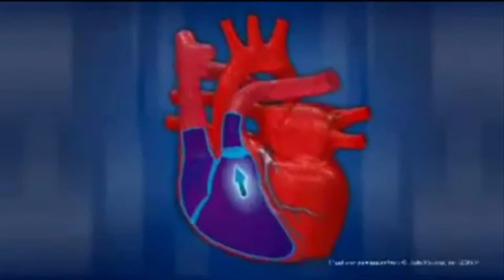Харе Кришна... Ритм МОЛИТВЫ = Ритму СЕРДЦА!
Сердце НЕ КАЧАЕТ КРОВЬ! Оно лишь даёт направление крови при вдохе К ЛЁГКИМ, а при выдохе из ЛЁГКИХ. Пока медицина не признает этого факта, со Здоровьем будет так как есть! Включает клапаны сердца ДАВЛЕНИЕ В ЛЁГКИХ, которое определяет ДИАФРАГМА! При вдохе диафрагма создаёт разряжение в лёгких. При выдохе - наоборот, давление выше атмосферного! Пение и на вдохе, и на выдохе УСИЛИВАЕТ КРОВООБРАЩЕНИЕ!